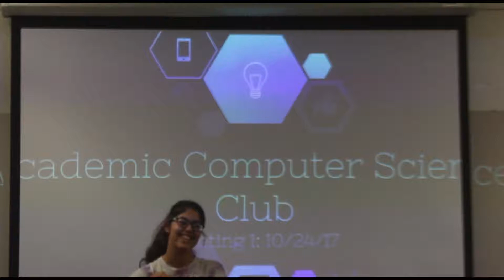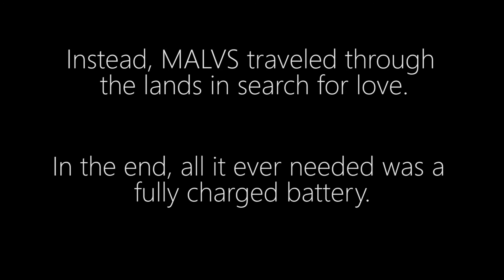S16 Ep5 MALVS Adventure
Dan Le and Jake Gliddon